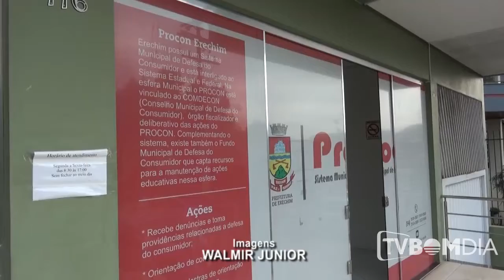Procon fiscaliza distribuidoras de gás em Erechim